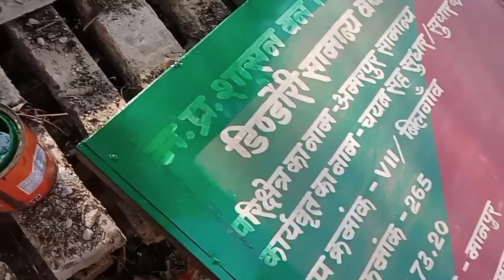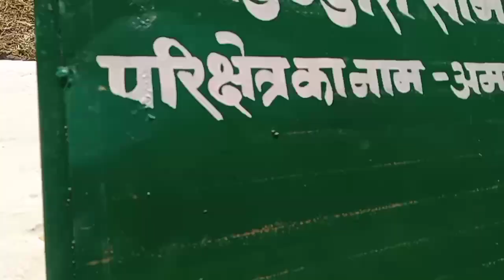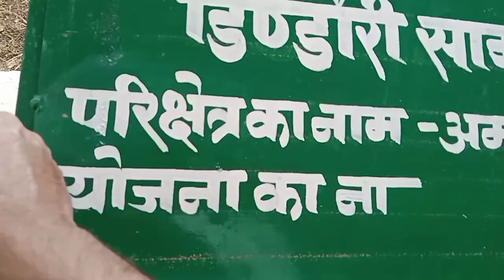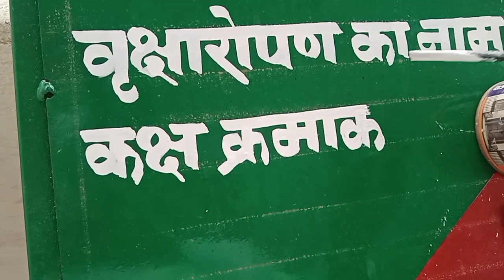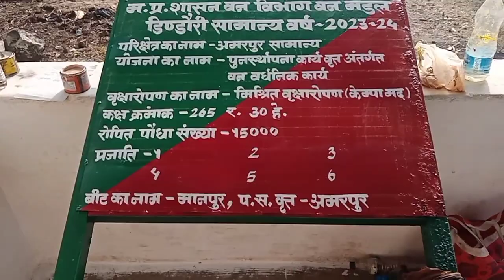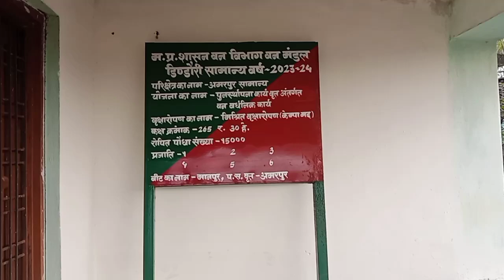Forest vibhag ka signboard writing painting/new vlog video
Friends watch my vlog video
Friends enjoy this my vlog video